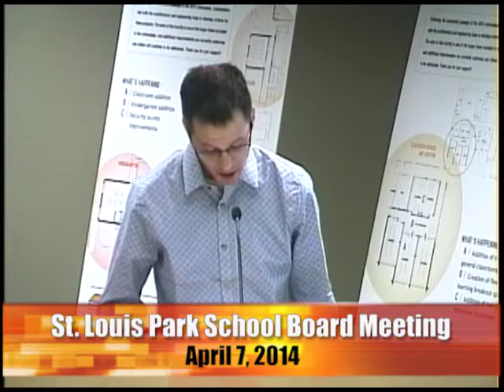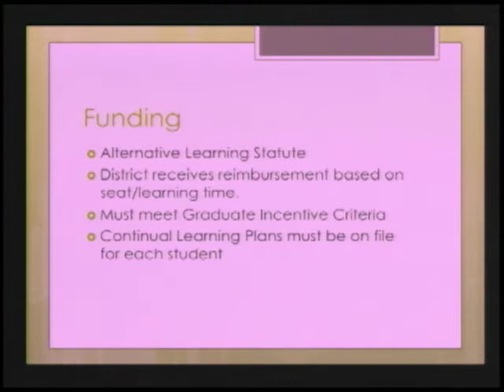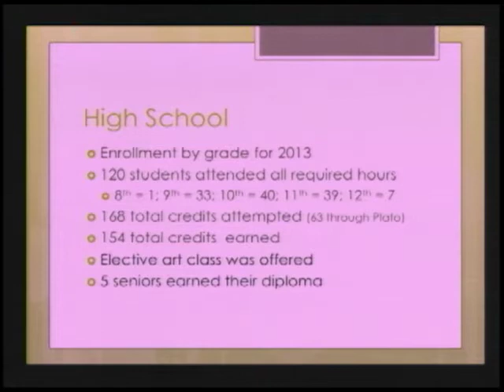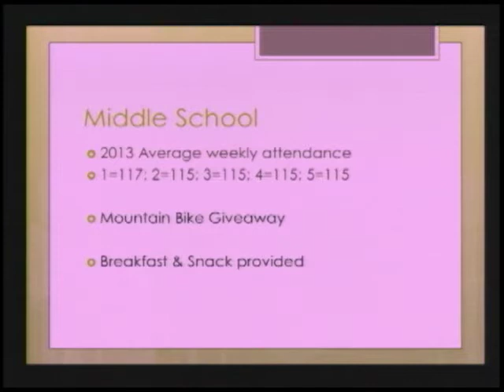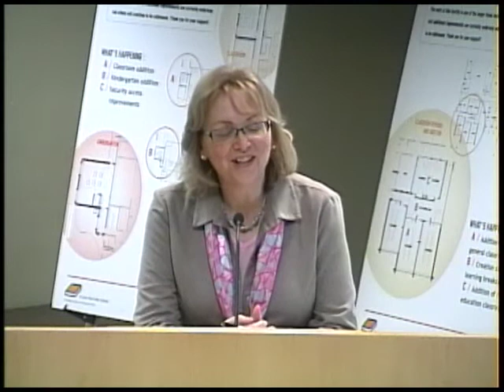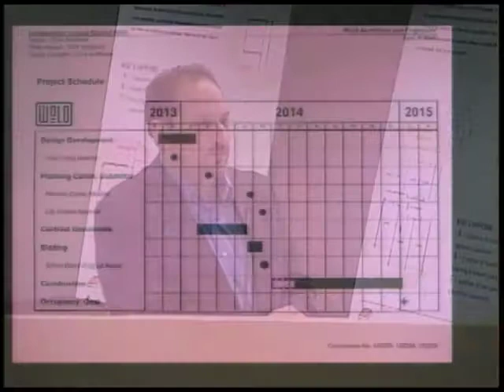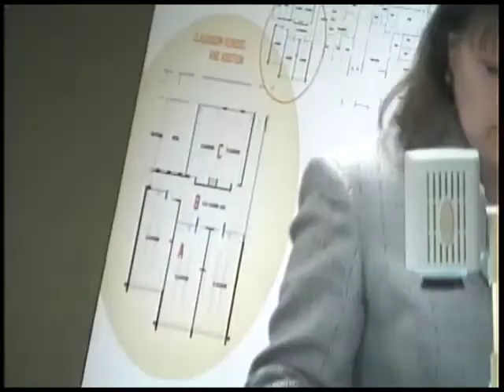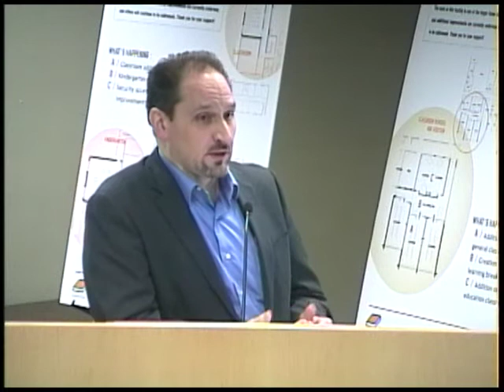St. Louis Park School Board Meeting 4/7/14